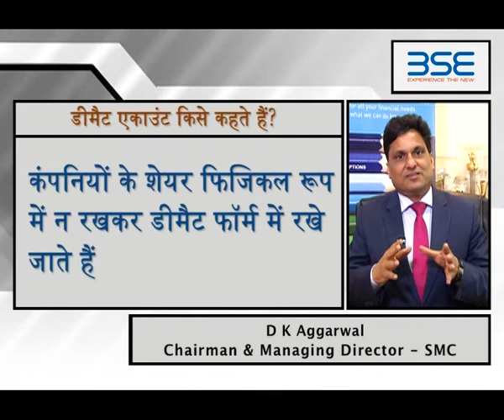Know- What is Demat Account(Hindi)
D. K. Aggarwal, CMD - SMC Investments & Advisors Limited speaks on demat account